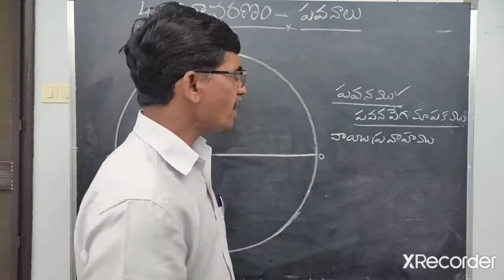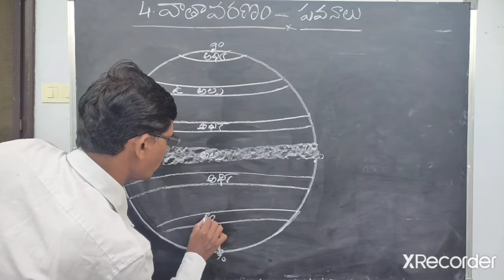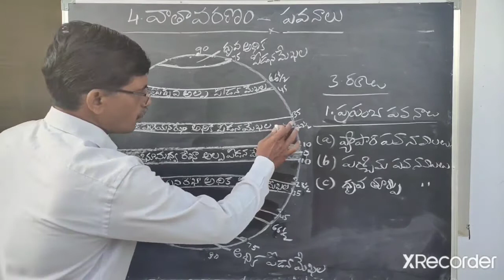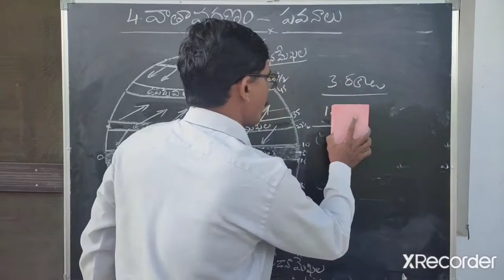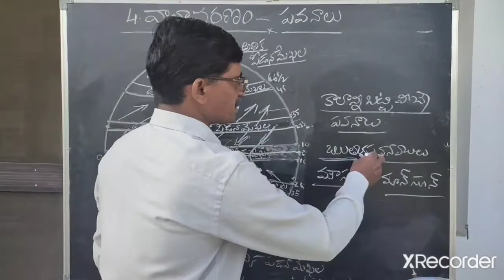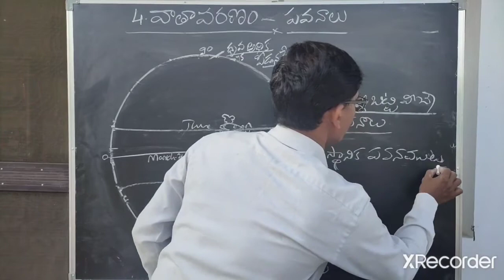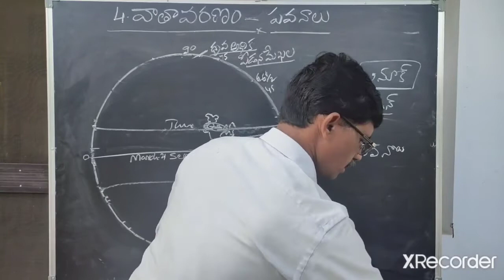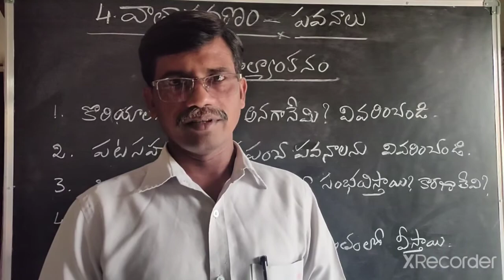4 వాతావరణం, 3 వ భాగం పవనములు వర్గీకరణ